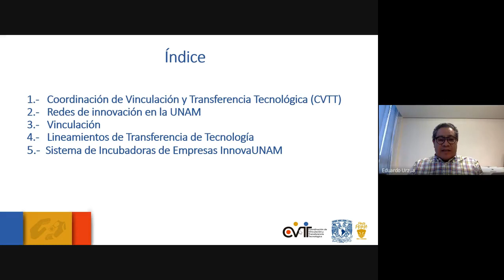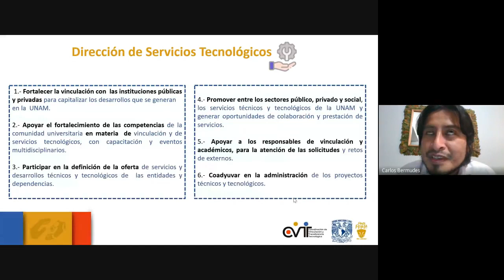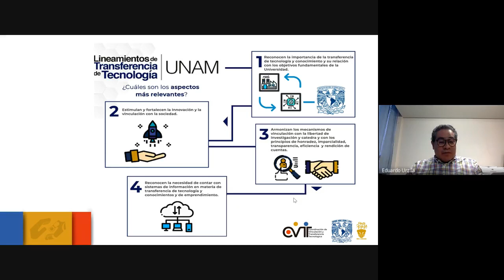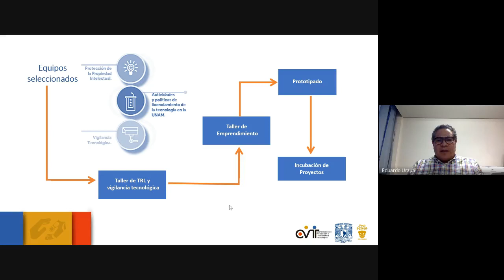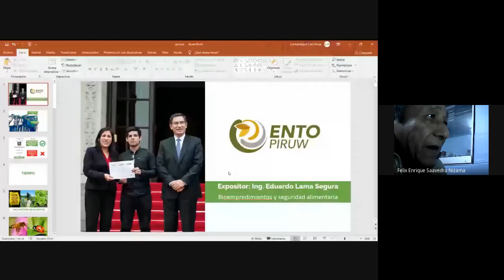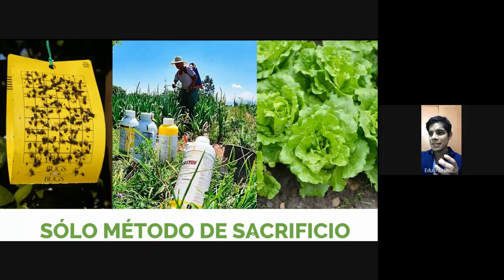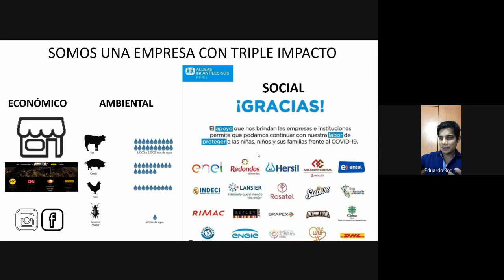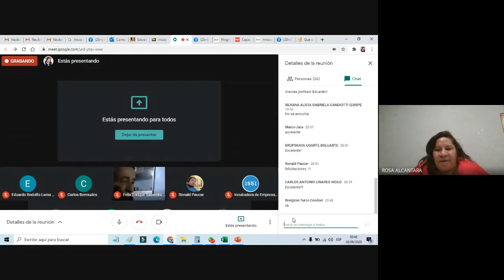Lab2Market Módulo 3 TRANSFERENCIA TECNOLÓGICA Conectando la investigación con la Sociedad